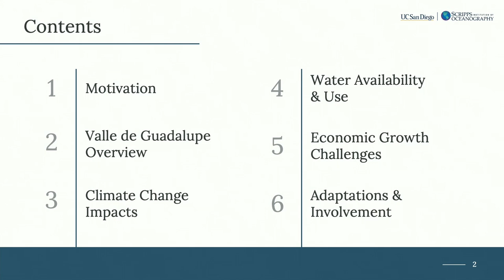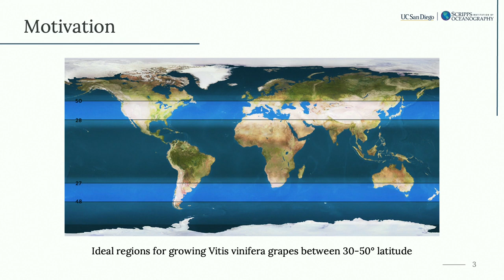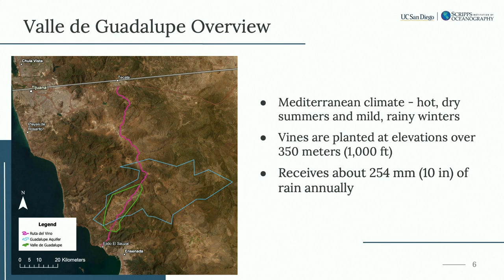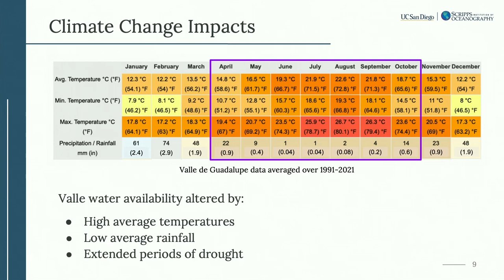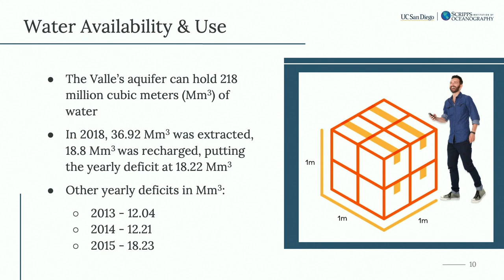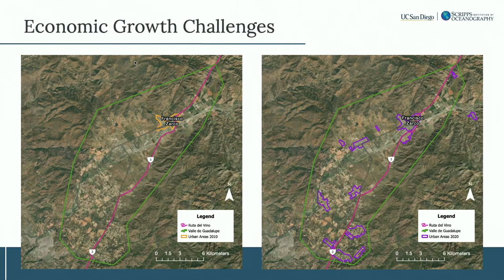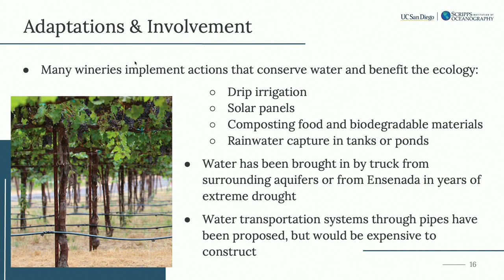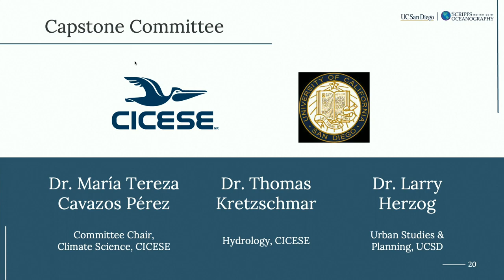Water and Wine in Valle de Guadalupe - Lisa Reymann, Capstone Symposium '23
Title: The Balance of Water Availability and Economic Development within a Changing Climate for the Wine Producing Region of the Valle de Guadalupe in Baja California
Name: Lisa Reymann
Committee Chair: Dr. Maria Tereza Cavazos Perez, Center for Scientific Research and Higher Education at Ensenada